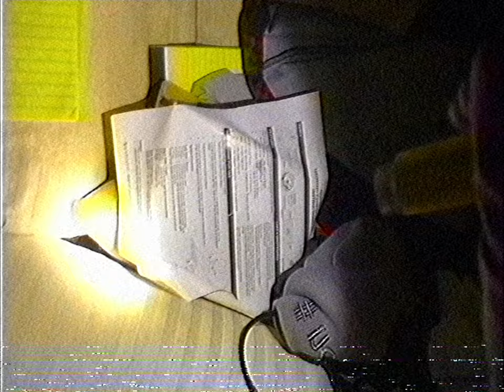"Half Speed" A Lost Chipmunk Animation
This is a capture of a VHS tape that I found while cleaning out an old couple's attic. They let me keep it since they had no use for it. So, I decided to record it and post it here for archival purposes. This is the content that is on the tape. Warning that this is a very disturbing animation.
Credit to:
@DeniseKazooie for helping me a little bit with the animation though most of it was done by me.
@rodrigojogos. for feedback.
@dibbingsauce for some of the sound mixing. Specifically for Theodore's part.
Suttinit for writing the original story.
Myself for the VHS conversion and for the artwork.